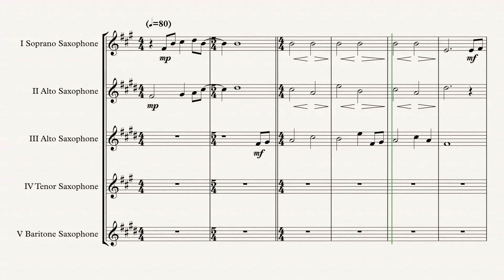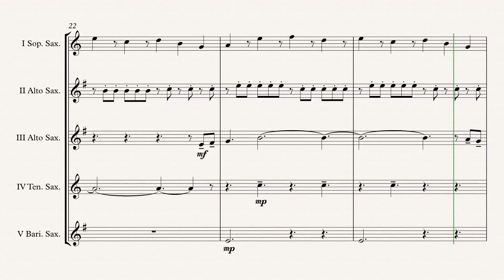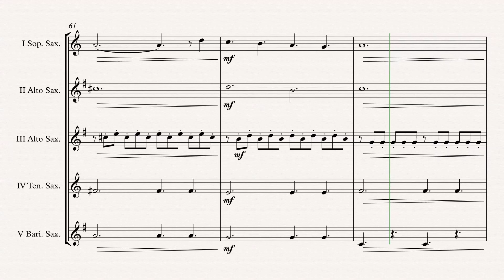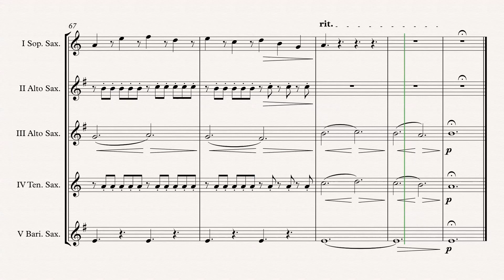„Prof. Alexander Hartdegen“ Sax. Quintet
The Time Machine „Prof. Alexander Hartdegen“ (Klaus Badelt) arr. Adrian Wagner - Sax. Quintet (Sheet Music) Arrangement